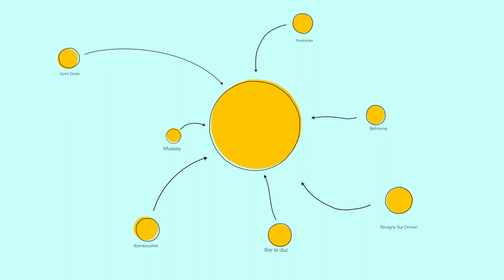Soutenez Solucracy !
Judith et Yannick présentent ce qu'est Solucracy et vous explique pourquoi et comment soutenir l'association.